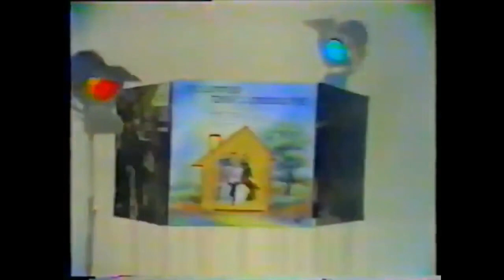K-Mart Saving Store Commercial $1.96 records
K-Mart Music